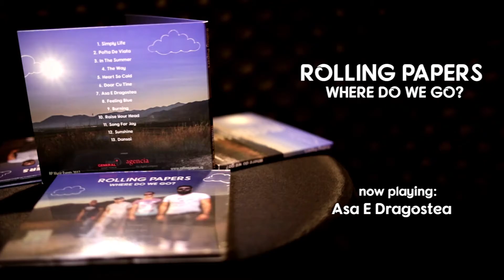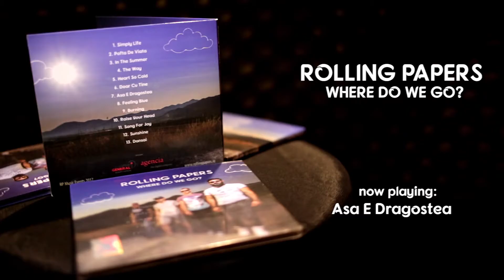Rolling Papers - Where Do We Go? (Album Preview)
Music & lyrics: Rolling Papers
Label: RP Music Events

Rolling Papers - Where Do We Go?

1.Simply life
2.Pofta de viata
3.In the summer
4.The way
5.Heart so cold
6.Doar cu tine
7.Asa e dragostea
8.Feeling blue
9.Burning
10.Raise your head
11.Song for joy
12.Sunshine
13.Dansai